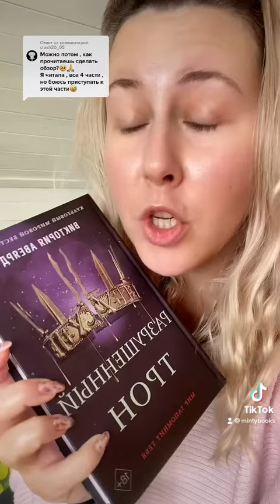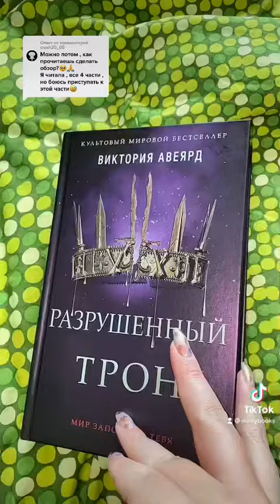Обзор книги Виктория Авеярд РАЗРУШЕННЫЙ ТРОН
Добро пожаловать в💄 BEAUTY&BOOKS 📚!